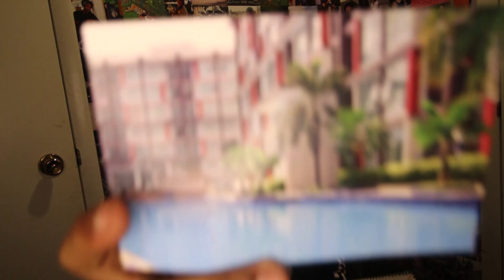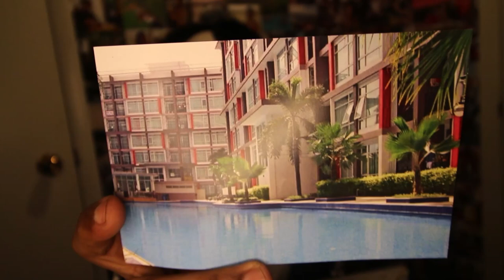Your time is valuable. Learn how to respect other people's time and don't let others waste your time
Learning to Respect Peoples Time!

so apparently a lot of people seem to think I have an abundance of "free" time. actually, I just make it look easy. I'm in the positions I'm in today thanks to time management of by my own time and other peoples time. consideration is the keyword here. i don't dick around with peoples heartbeats, which are finite and priceless, and you need to understand that if you're to understand and relate to me.

i go to bed late and wake up super early just so that i can get a jump on the day. while you're probably sleeping or poking the cow in your bed chances are i've probably already ran 10km, did a hiit cardio workout, updating my websites, managed my rentals in different timezones, bathed, shaved, protein shaked, vitamined, steroided, and probably even had time to smoke a joint. i'm a very busy person is my point, and i get busier as the day progresses. i run a corner store, several websites, multiple properties, this youtube channel, adult video channels, i'm constantly making movies, producing/editing/uploading etc yet still manage to make time for my family life, friends, all of the above.

i realize if you're contacting me out of the blue during the day you're probably not as busy as me, but please dont expect me to drop everything to talk to you. you're interrupting a delicate rythmn cycle and causing problems for me unless you contact me during non busy hours, say after 11pm est is good. for phone convo and other non crucial non emergency type of messages etc. if you wanna hear my voice then play this video and others. i'm a real human that needs time to exercise, run, jump, f*ck, sleep, eat, etc. i dont wanna have my phone glued to my ear or have dead end draining ass conversations that take me off my game while i'm trying to be productive. if you say you love and care about me then let me run and handle my got dam business so that i can succeed, otherwise you really dont care about whats important to me, and ultimately thats very selfish thing of you to do.

so i'm making this video for everyone, as a kind of instructional owners manual for me. you dont have to agree with me. you may think im a pompous a$$hole for even doing this but i gotta put my brown foot down and let people know. don't assume that because your life isn't going anywhere fast that the rest of the world is in the same boat as you. please dont drag me down, slow me down, or waste my time here. we're all slowly dying, so lets try to make the most out of each and every day and enjoy one another at our best. often that means giving people you care about the necessary time to do what they deem as being important to them. thats all i gotta say. thanks for watching, hope this helps, and please do your best to respect peoples time.

shimmy

peace n hairgrease